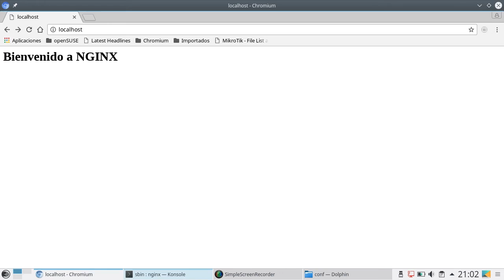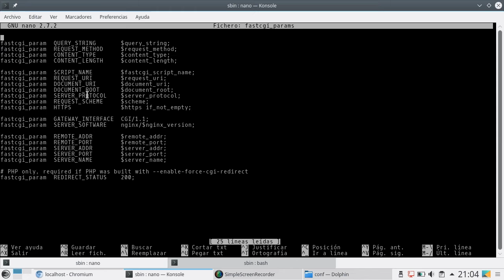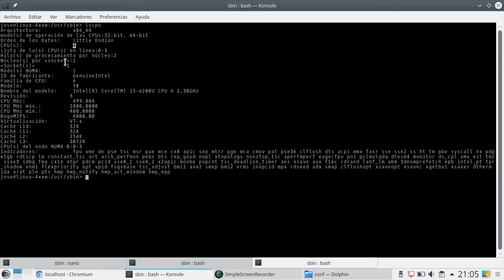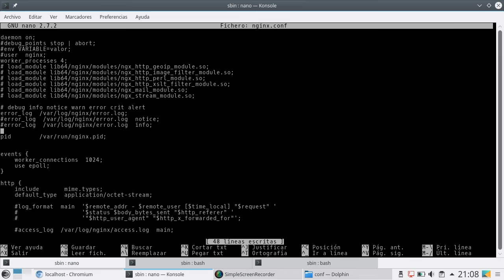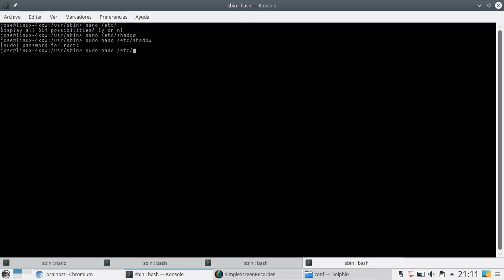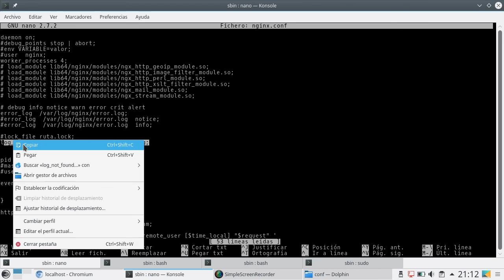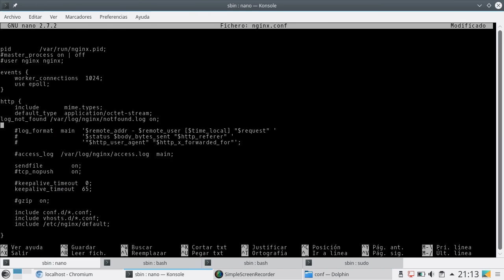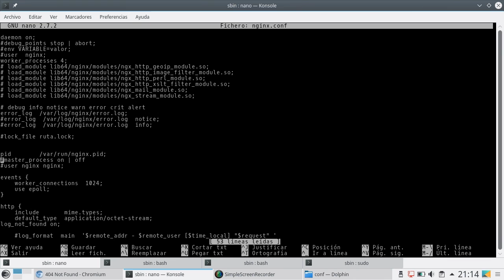03 - Directivas del Núcleo de NGINX [NGINX - Español]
En este tutorial conoceremos algunas directivas o parámetros del nucleo de configuración de NGINX, como lo son el registro de logs, el comportamiento del demonio de NGINX y la cantidad de procesadores que se utilizarán.